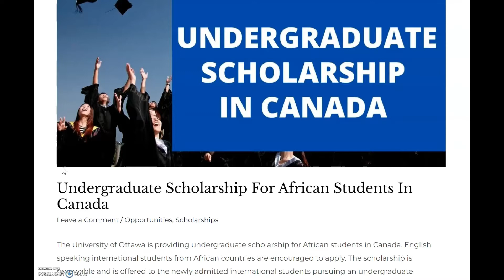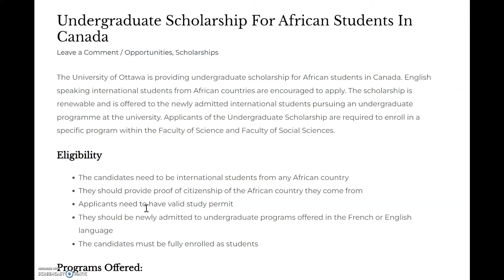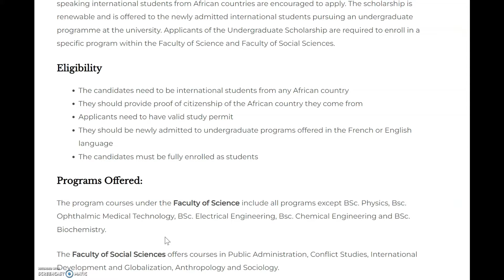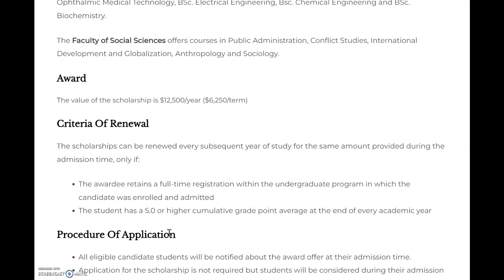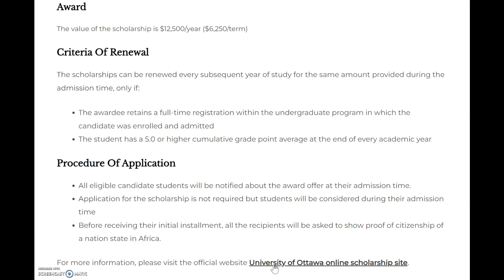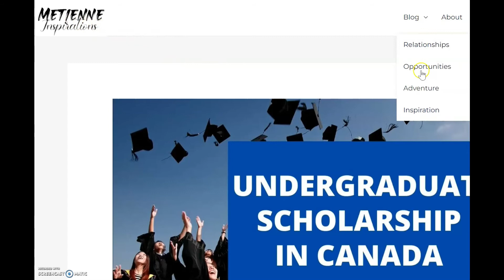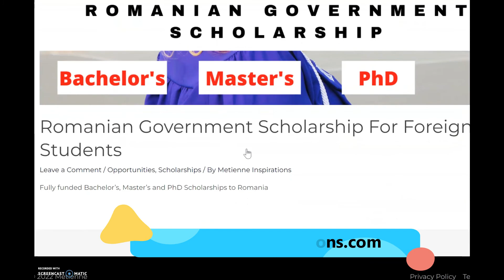Undergraduate Scholarship for Africans in Canada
Undergraduate Scholarship Opportunity in Canada for African students